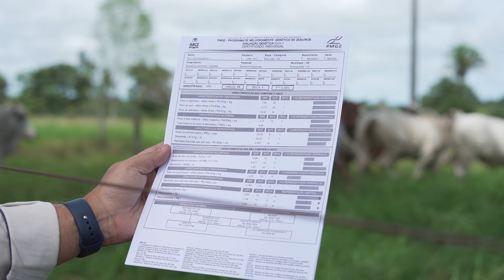LANÇAMENTO DA SÉRIE ROTA DO PMGZ 2024 - EDIÇÃO TOCANTINS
Veja como é simples:
1️⃣Salve o número (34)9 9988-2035 em seus contatos;
2️⃣Envie uma mensagem com seu nome e município onde mora;
3️⃣Prontinho! Agora você já irá receber conteúdos exclusivos!